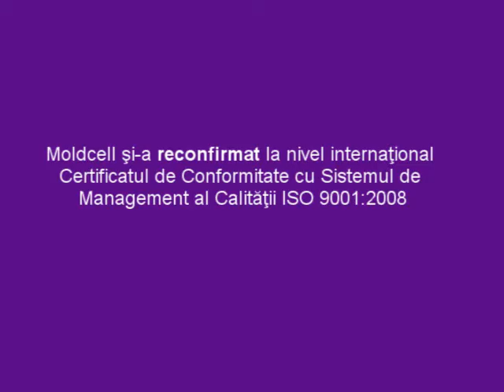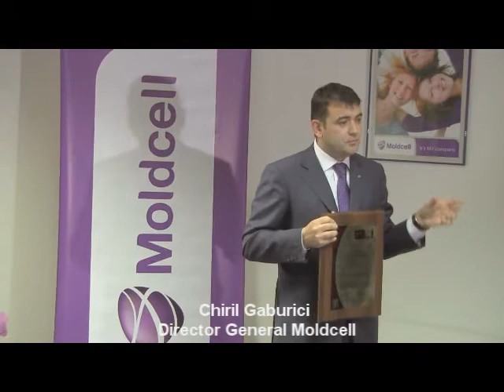Certificatul ISO 9001:2008 reconfirmat!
Compania Moldcell şi-a reconfirmat la nivel internaţional Certificatul de Conformitate cu Sistemul de Management al Calităţii ISO 9001:2008. Acesta i-a fost înmânat pe 20 decembrie 2011 de către auditorul-şef în sisteme de management a calităţii din cadrul reprezentanţei regionale "Bureau Veritas", dl. Valentin Bogacenko, directorului general Moldcell, dl. Chiril Gaburici. Înmânarea certificatului a  avut loc în prezenţa echipei manageriale a operatorului, precum şi a dlui Sergiu Sîtnic, directorul Agenţiei Naţionale pentru Reglementare în Comunicaţii Electronice şi Tehnologia Informaţiei (ANRCETI).